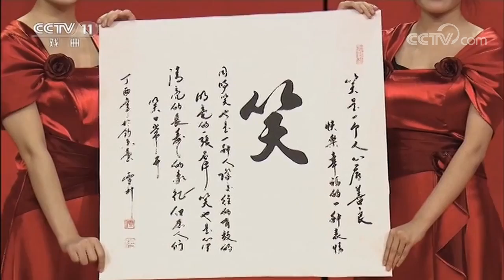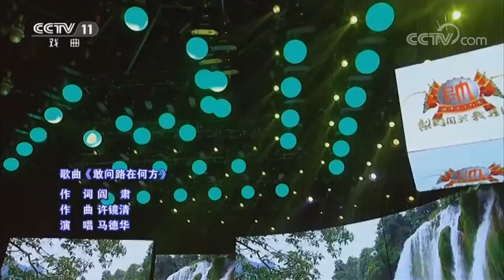《梨园闯关我挂帅》 20180601 猪八戒扮演者马德华初次登台表演京剧《打龙袍》| CCTV戏曲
本期节目主要内容： 1、现代京剧《杜鹃山》选段 挂帅人：程桂兰； 2、黄梅戏《天仙配》选段 挂帅人：曹震 张淑景； 3、京剧《四郎探母》选段 挂帅人：王洪玲 杨少彭； 4、河北梆子《大登殿》选段 挂帅人：王洪玲； 5、京剧《打龙袍》选段 挂帅人：马德华； 6、歌曲《敢问路在何方》 演唱：马德华； 7、黄梅戏《女驸马》选段 挂帅人：张燕。

本节目邀请影视、歌唱、曲艺、节目主持界各类名家，汇聚演播现场，跨界反串演唱多个剧种的经典戏曲唱段。他们在戏曲名家和专业演员的悉心辅导下，体验中国戏曲的博大精深，感受戏曲人学戏坐科的艰辛历程，用挂帅人的身份，借助他们在其他领域的影响力，感染戏迷，吸引观众，让大家在欣喜和激动中爱上国粹，朴实生动里感受民族艺术的无穷魅力！